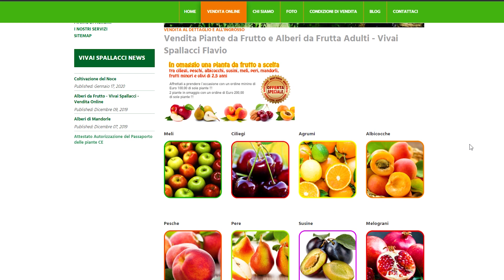Il Cachi: caratteristiche e coltivazione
Oggi vi spieghiamo quale sono le caratteristiche principali della pianta del cachi e come coltivarlo.